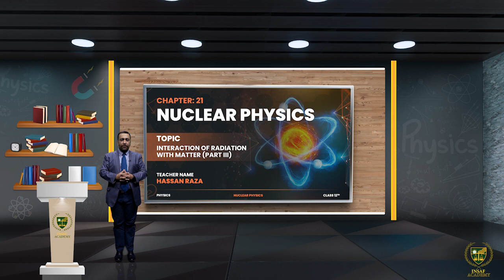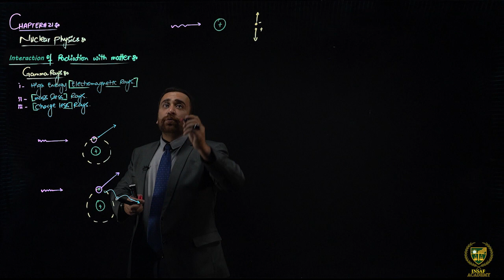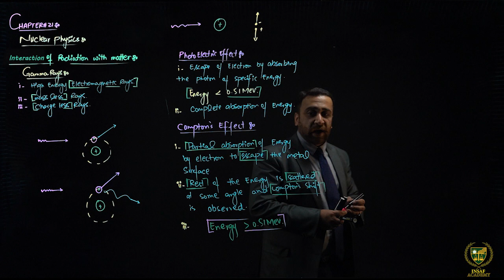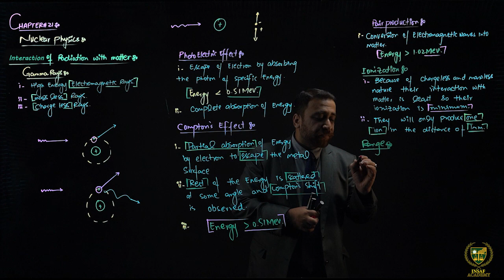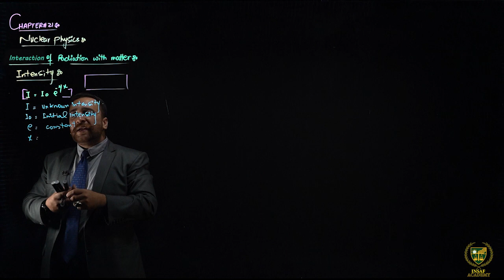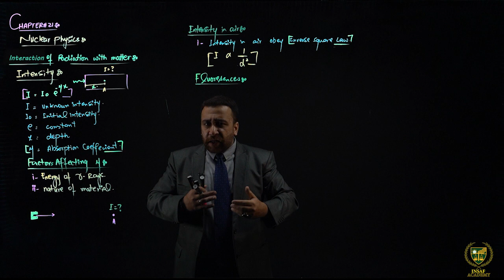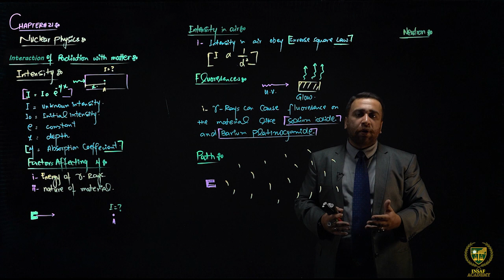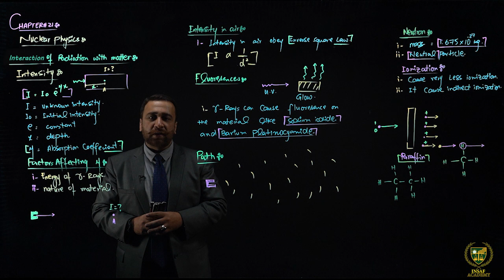12th Physics CH 21 LEC 21. 10 ||Interaction of Radiation with Matter